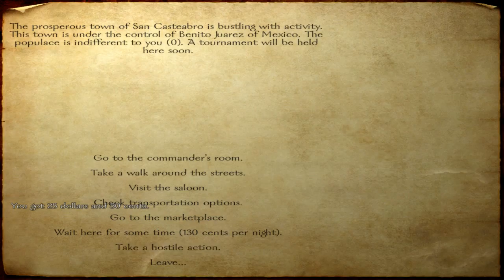Let's Play Mount and Blade 1866 Part 12: A Whole New World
My apologies for the sudden cut, when I loaded the game crashed...didn't destroy the video file though, so yay! That would have been the third time to attempt to record the same thing, and this ended on an even better note than the first attempt.